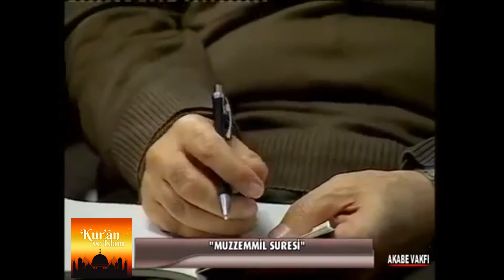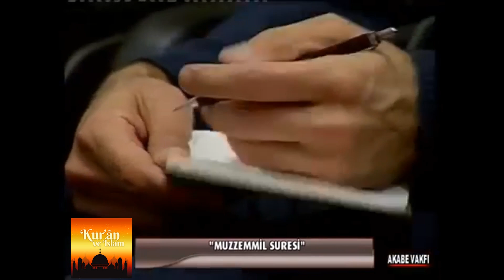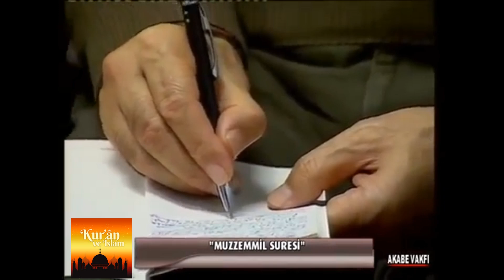Nasıl Korunacaksınız ? | Mehmet Okuyan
Bir küçücük çocuğu ak sakallı ihtiyara çeviren bir gün. Kıyamet yeni bir ayağa kalkışın yaşanacağı alemin adıdır. O gün zor bir gündür !